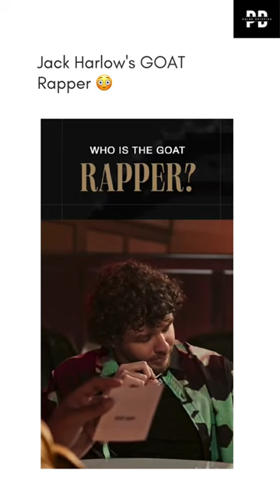Jack Harlow's GOAT Rapper 😳